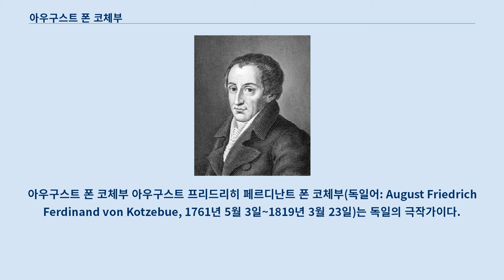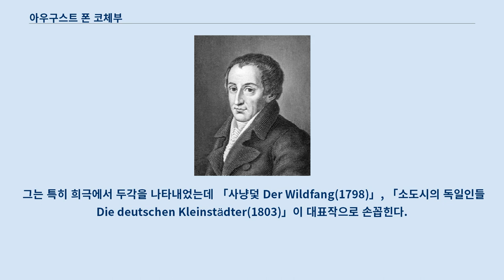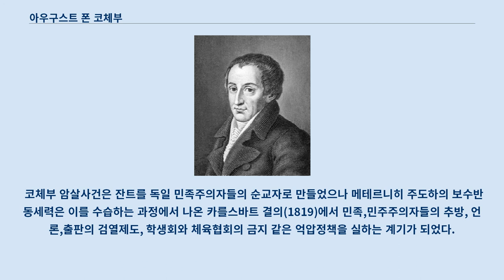아우구스트 폰 코체부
아우구스트 폰 코체부 아우구스트 프리드리히 페르디난트 폰 코체부(독일어: August Friedrich Ferdinand von Kotzebue, 1761년 5월 3일~1819년 3월 23일)는 독일의 극작가이다.
 1761년 바이마르에서 태어나 예나대학에서 법학을 공부하고 1780년 변호사가 되었다.
 1783년 당시 러시아의 레발(Reval, 현 에스토니아 탈린)의 고등법원의 재판관으로 임명되었고 러시아 고위장교의 딸과 결혼하였다.
 1785년에는 에스토니아지방의 귀족으로 봉해지면서 수석 치안판사가 되었다.
 레발에서 소설 「나의 아버지 이야기 Geschichte meines Vaters (1788)」및 희곡 「아델하이트폰 불핑겐 Adelheid von Wulfingen (1789)」, 「인간증오와 걱정 Menschenhass und Reue (1790)」, 「영국의 인도인들Die Indianer in England (1790)」로 좋은 평을 받았다.
 첫째부인의 사망으로 러시아의 공직을 은퇴하고 잠깐 동안 파리와 만하임에 살다가 1795년 레발 근처의 영지에서 작품활동에 전념하였다.
 그 후 몇 년간 여섯권의 잡다한 이야기들과 20여 작품이 넘는 희곡을 집필했고 1798년 빈극장의 극작가로 부임했으나 배우들과의 불화로 곧 사임하였고 결국 고향 바이마르로 돌아갔으나 거기서도 괴테와 사이가 좋지 않았고 자주 낭만주의를 공개적으로 비판하여 자리를 잡지 못했다.
 결국 러시아로 돌아가길 결심하고 러시아로 향하는 길에 별다른 이유없이 체포되어 시베리아로 강제 추방당했으나 러시아의 파벨 1세의 허영심을 우쭐하게 만든 희곡을 써서 바로 복직되어 리보니아의 영지를 하사 받고 상트페테르부르크의 독일극장에 단장으로 취임했다.
 파벨 1세가 죽자 다시 바이마르로 돌아왔으나 독일 문단계에서 자리를 잡지 못하고 1806년 다시 러시아로 돌아와 에스토니아의 자기 영지에서 나폴레옹 보나파르트에 반대하는 풍자글을 많이 썼다.
 1816년까지 러시아 정부의 고문으로 일하였고 1817년에 독일로 돌아오는데, 이때부터는 상트페테르부르크 외무부의 지령을 받은 일종의 러시아 간첩역할로 독일로 돌아오게 된다.
 바이마르에서 그가 발간한 주간신문에서 코체부는 자유와 민족주의를 주장하는 독일인들을 신랄하게 피난하는 글을 써서 진보주의자들의 반감을 샀다.
 그는 극작가로 유명하지만 희곡 그외 약간의 역사물 및 소설을 남겼는데 대부분이 일방적이고 편견적인 것이어서 가치를 인정받지 못했다.
 희곡작가로서 200여편이 넘는 희곡을 썼고 독일뿐만 아니라 유럽 무대에서 전대미문의 성공을 거두었는데 이러한 성공은 그의 시적,문학적 재능 덕분이라기보다는 당시의 상황 때문이었다.
 그는 특히 희극에서 두각을 나타내었는데 「사냥덫 Der Wildfang(1798)」, 「소도시의 독일인들 Die deutschen Kleinstädter(1803)」이 대표작으로 손꼽힌다.
 1819년 3월 23일, 독일의 대학생 카를 루트비히 잔트(Karl Ludwig Sand, 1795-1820)가 만하임에서 코체부를 단도로 살해했다.
 당시 코체부는 메테르니히 체제의 반동세력의 대표적인 작가로 러시아의 스파이라는 의심을 받았다.
 민족과 민주주의에 심취했던 당시 젊은 대학생들사이에서 수많은 학생회(Burschenschaft)가 조직되었는데 잔트도 그 일원이었다.
 잔트는 그의 일기에서 코제부를 살해할 의도를 드러내었고 "국가의 반역자,민중의 사기꾼"으로 부르며 학생회의 적으로 간주하였다.
 사건당일 코제부의 집을 방문한 잔트는 그와 몇마디 주고 받다가 "여기, 조국의 반역자!"라고 외치며 단도로 가슴을 수차례 찔러 살해하였다.
 그 후에 잔트는 자해를 하며 자살을 시도했으나 실패하고 병원에 실려갔으며 체포되었고 만하...